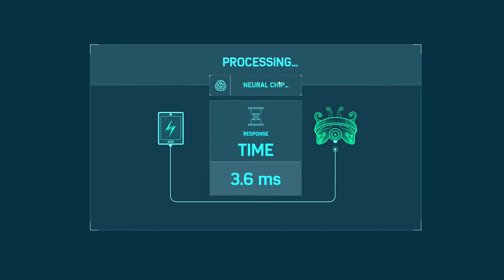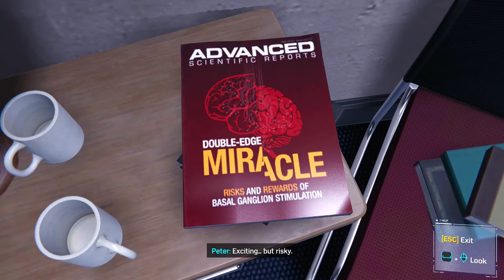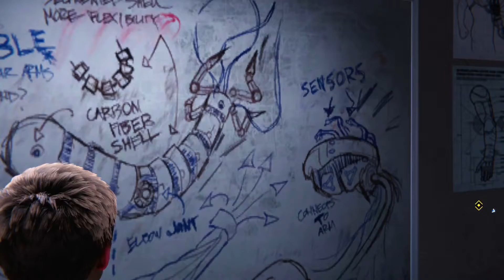Octavius's Successful Experiment 🔬 (PART 10) |Marvel's Spider-Man PC Remastered Gameplay Walkthrough